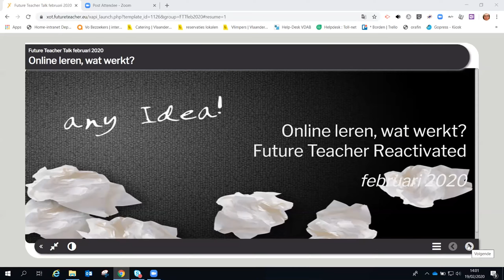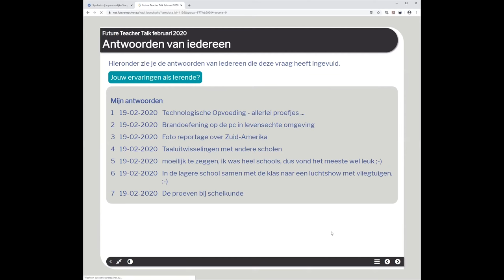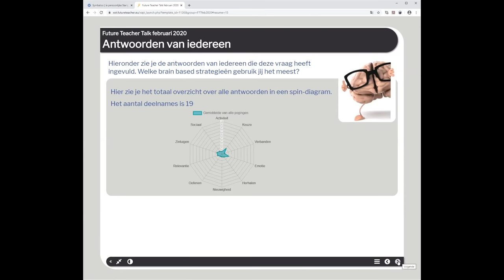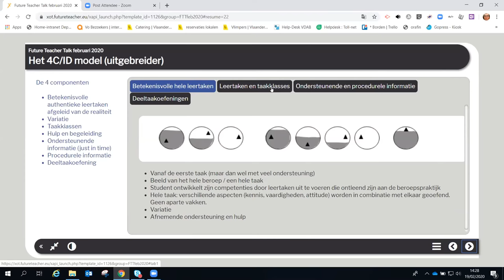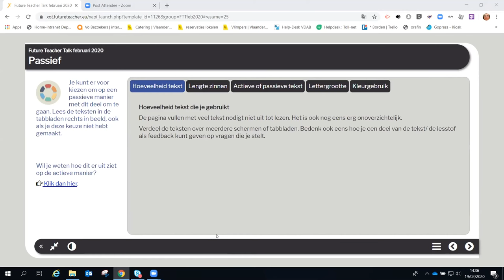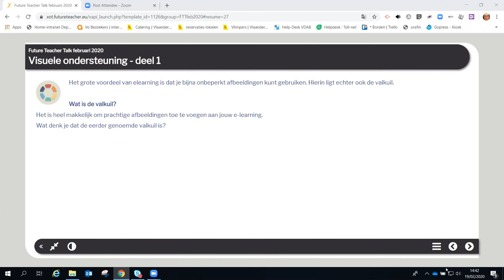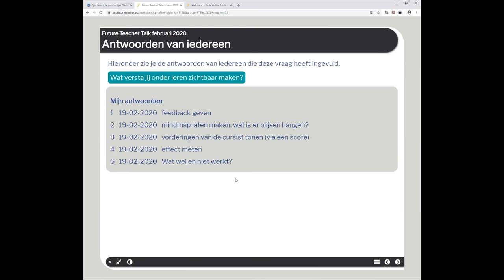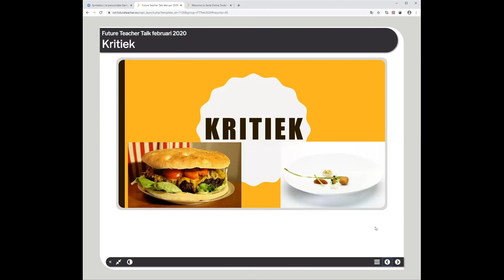Webinar: 'online leren, wat werkt? Future Teacher Reactivated'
In deze Future Teacher Talk van februari kom je meer te weten over de mogelijkheden van online leren. Herbekijken alles nog een keertje.